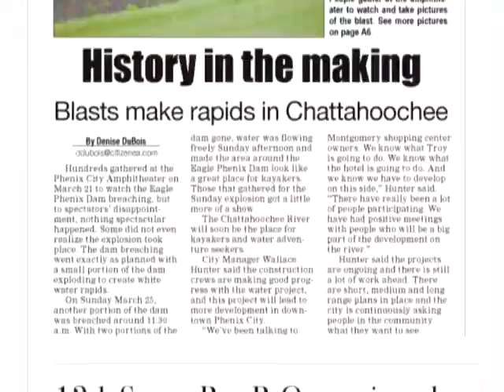Minstrels on the Block "Nelly Black"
"Minstrels on the Block" with Brian Mallard. Special guest, Nelly Black. Created and produced by Rusty Wood for EATV 7.